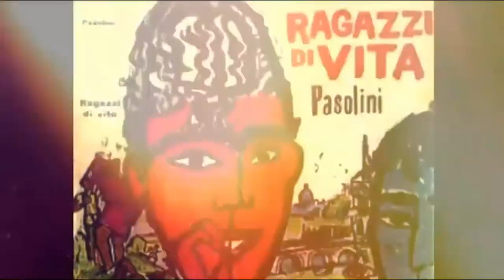PP Pasolini, uno scrittore sul campo